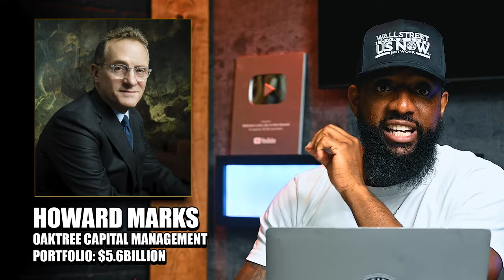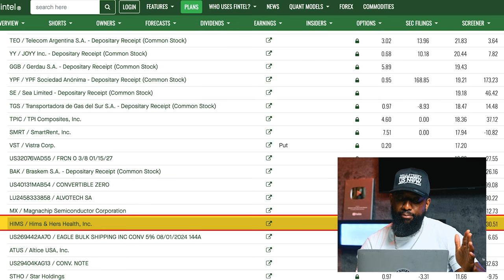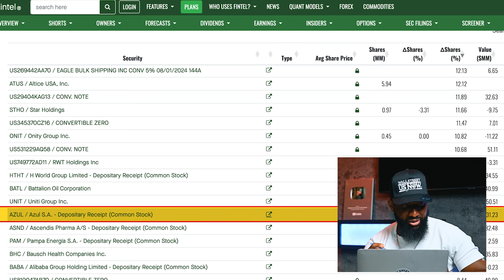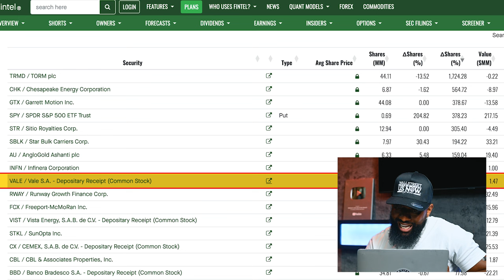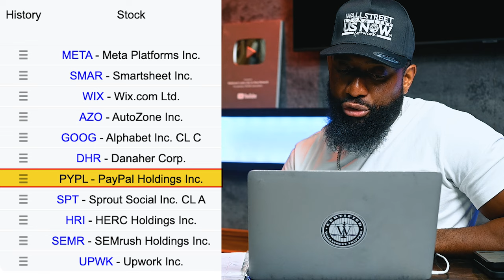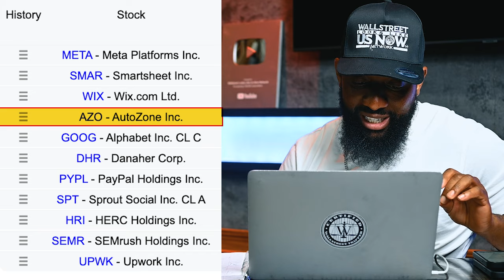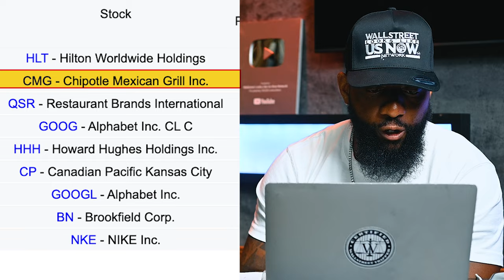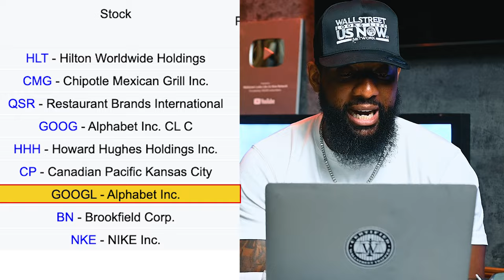Pat Dorsey Sells Mega Cap Stocks